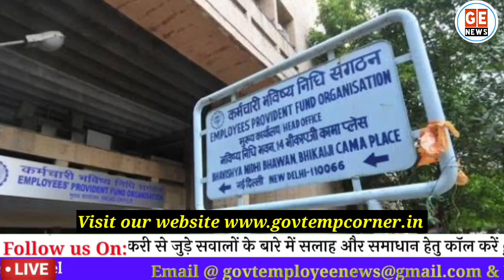75 लाख Pensioners के हित मे Government का बड़ा ऐलान। Govt Employees News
पेंशन भोगियों के लिए केंद्र सरकार ने उठाया बड़ा कदम एक ही दिन और एक ही समय पर मिलेगी पेंशन भोगियों को पेंशन. EPFO latest News Today. Central Pension Disbursal System. Govt Employees News. EPFO CBT Meeting latest News.

central pension disbursal system,epfo cbt meeting, epf pensioners news today, how to check pension, epfo next cbt meeting, epfo cbt meeting latest news,epfo new update 2022,